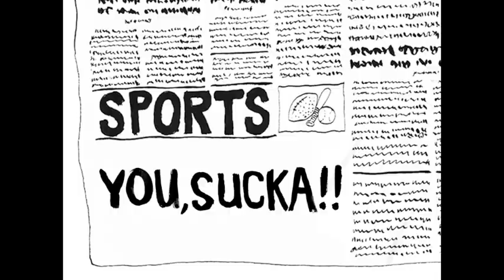Dock Ellis & The LSD No-No Official Sundance Trailer